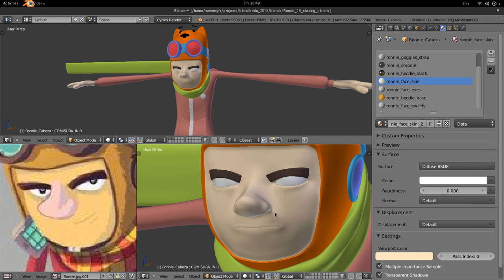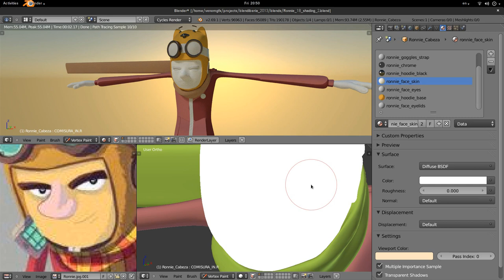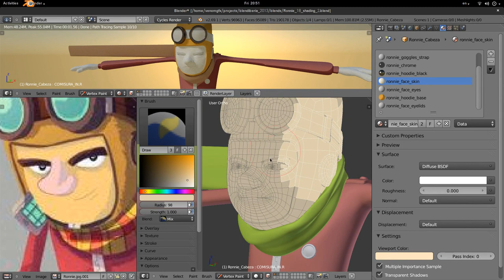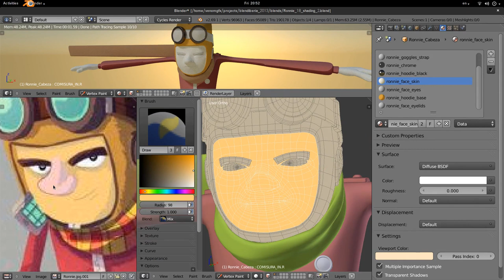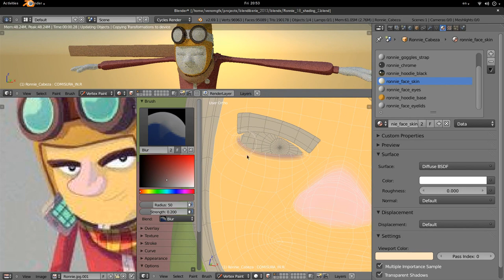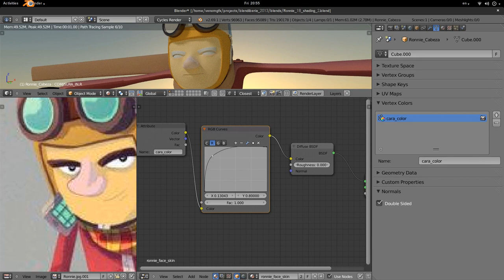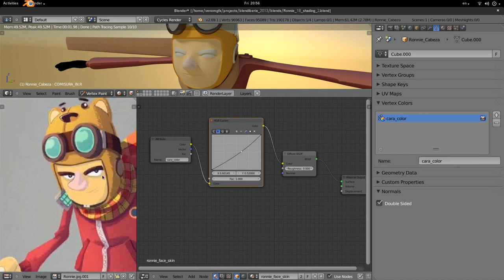Shading Básico: 3-4 Vertex Paint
Parte de una serie de tutoriales hechos para Blendiberia 2013. Aún aplicables hoy en día, los encontré y decidí subirlos para que no se pierdan.